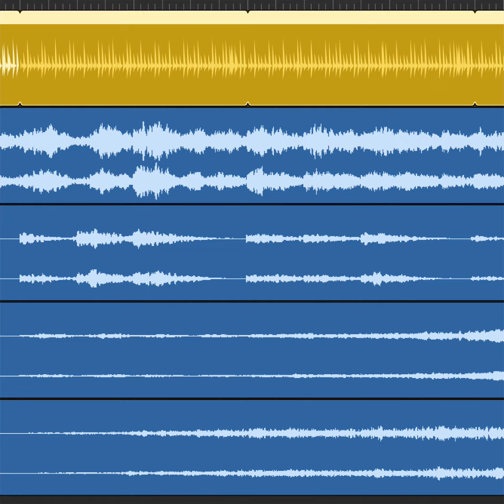2022 05 22